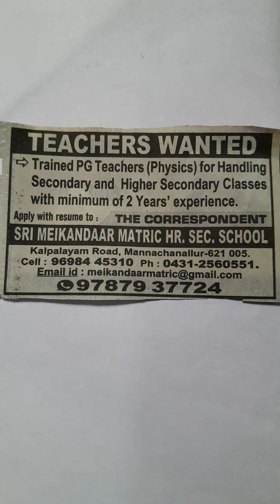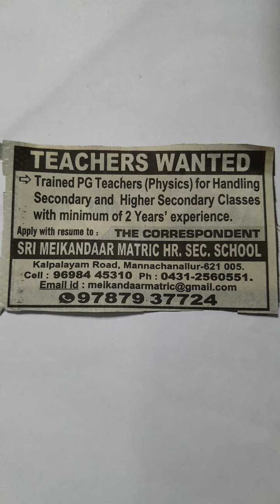SRI MEIKANDAAR MATRIC HIGHER SECONDARY SCHOOL, JOB OPPORTUNITIES,